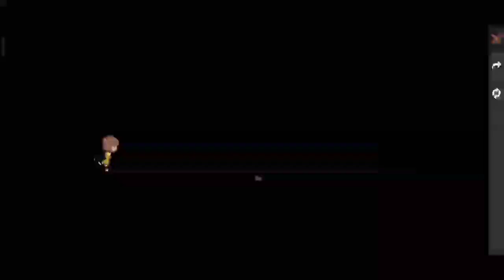16 October Free Fire New Event | FF New Event | Today New Event Free Fire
16 October Free Fire New Event | FF New Event | Today New Event Free Fire | Free Fire New Event

free fire new event 16 October
free fire new event 16 October september 2020
free fire new event 16 October india
free fire new event 16 Oct
free fire new event today september
new event
new event free fire helping gamer
ff new event today in tamil
ff new event tomorrow
ff new event today 16 October
ff new event time tunnel
ff new event time to level up